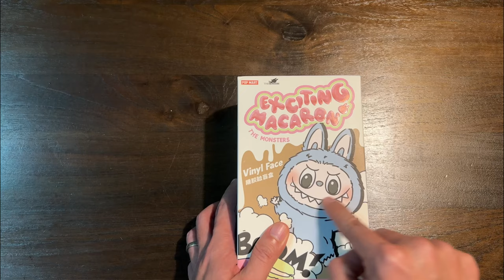Unboxing Exciting Macaron, The Monsters (Labubu from Popmart)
We finally got an Exciting Macaron, The Monsters Popmart blind box. Time to, hopefully, get a green Labubu!